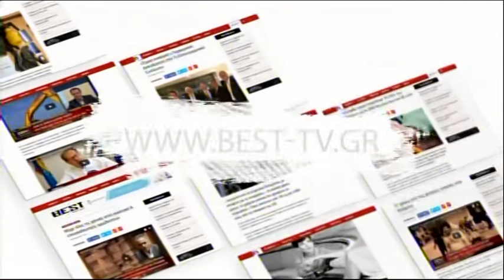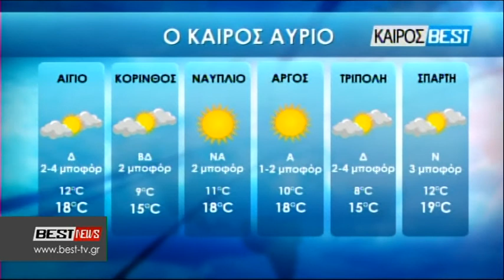02-03-2018 ΚΕΝΤΡΙΚΟ ΔΕΛΤΙΟ ΕΙΔΗΣΕΩΝ